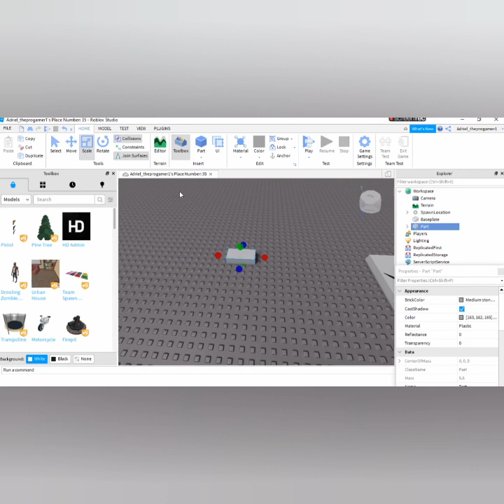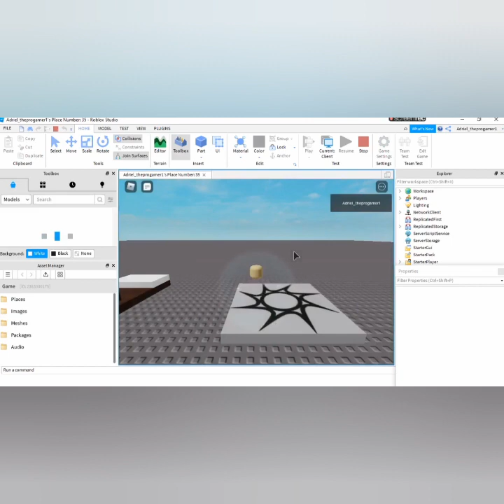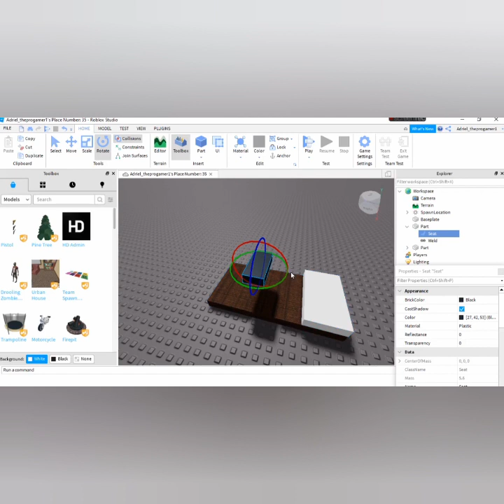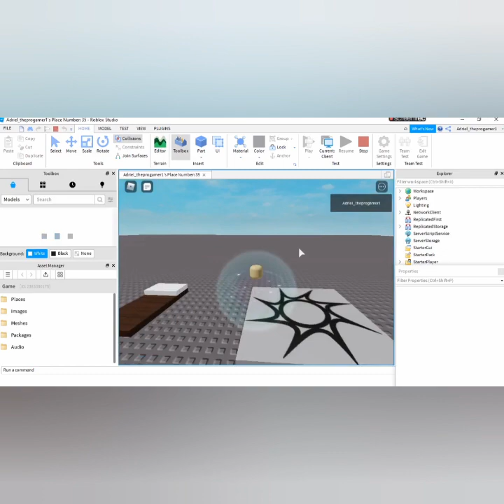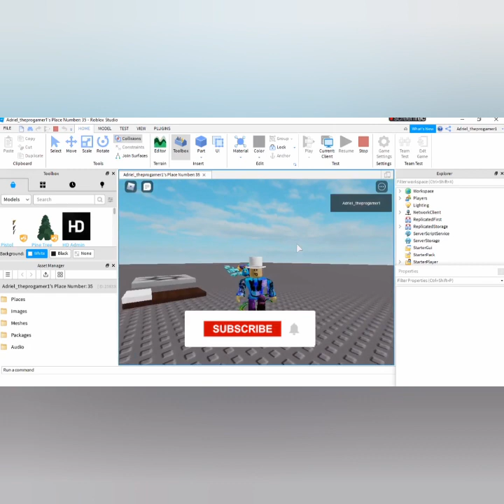Roblox | How to make a working bed in Roblox studio in 2021?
Hello, guys welcome back to another roblox video today i will teach you how to make a working bed in roblox studio!